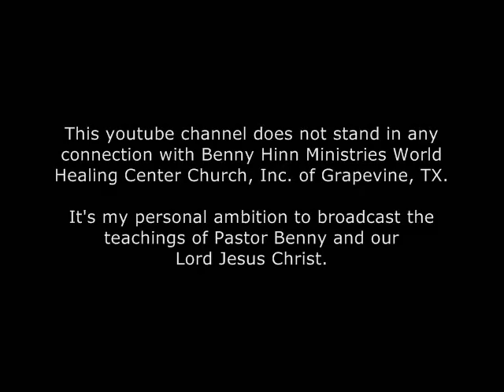Benny Hinn 'Blood in the Sand' (1)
Benny Hinn in Baltimore (May 28, 2009) about old and new conflicts and does he wrote a book about it.